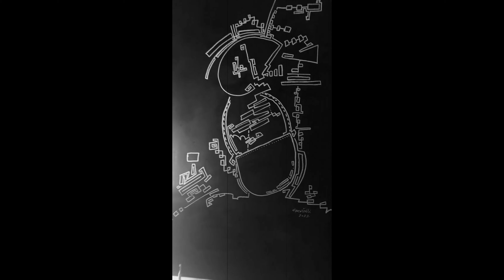Fudix - under control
Titoli quadri : - fare la spesa - experiment - fare la pipì; l'uomo dietro le quinte del sipario -